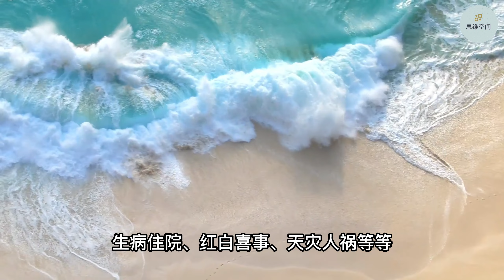处理好与人关系，牢记3句 ​| 2022 | 思维空间 0505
处理好与人关系，牢记3句

很多时候，人们往往善于忘记别人对自己的好处，而一旦出现无心的冒犯，却总是耿耿于怀，变成了话不投机半句多，甚至老死不相往来，想想我们身边是否有这样的事例。

一般我们把爱记仇的人称作小心眼，总爱带着有色眼镜看别人，挑别人的刺，搞的同事关系紧张不说，自己过得更不愉快，这就叫损人不利己。

有人说过一句话，“你千万不要记恨别人，这样会让你遍体鳞伤，而对方却毫发无损，所以不要去恨别人”

人生在世，要做想过得愉快，我以为，要处理好两个基本的关系：一个是与物的关系，一个是与人的关系。

处理好与物的关系，就是要乐于享受有限的财富，做到知足常乐，人心不足蛇吞象，一个以牺牲自己人格换取物质的人，不论他拥有多少财富，处在多高的地位，都算不上是一个成功的人，因为他已经背离了做人的底线。

处理好与人的关系，要记住三句话，“看人长处、帮人难处、记人好处”。

1. 看人长处
2. 帮人难处
3. 记人好处